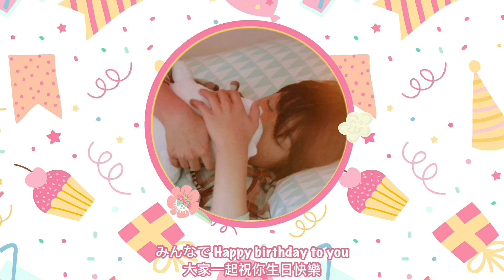Boystory Mingrui HAPPY BIRTHDAY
Please respect the author's work